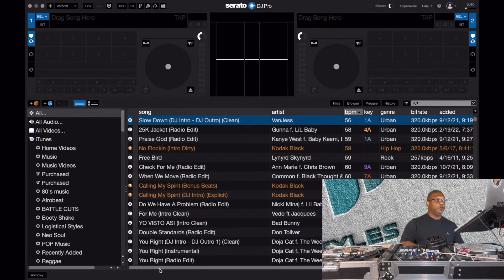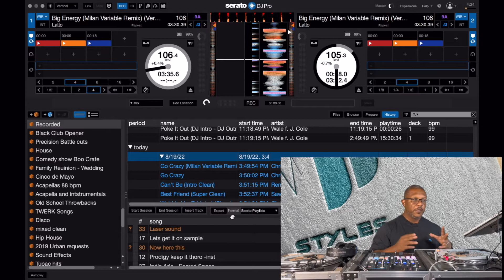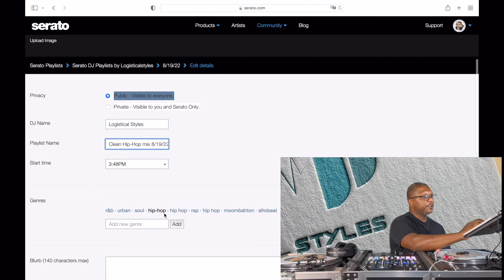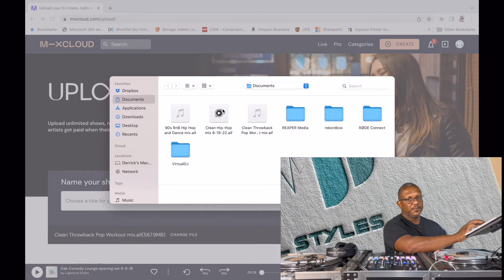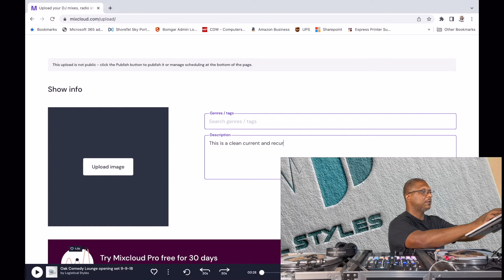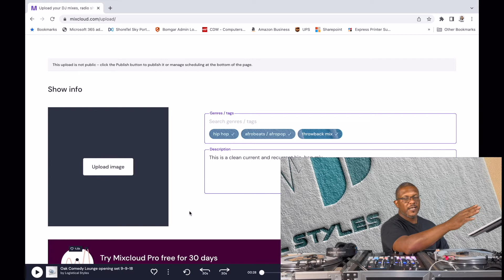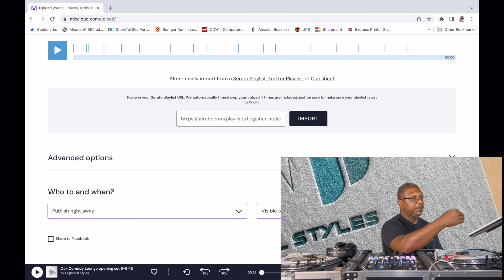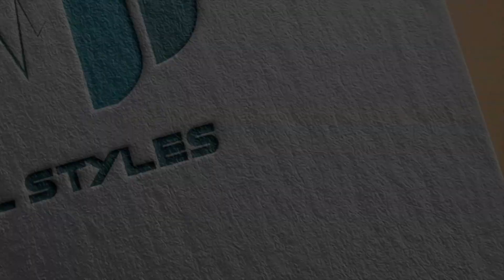Uploading mixes to Mixcloud using Serato Playlists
In this video I walk you through the process of uploading a mix to Mixcloud and using Serato Playlists to fill in the track list of the mix. It saves a lot of time.